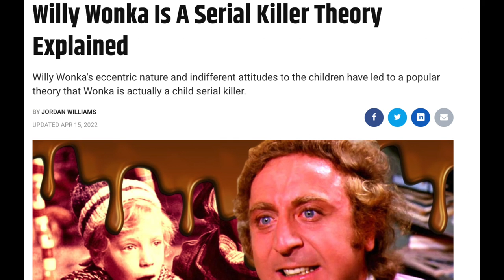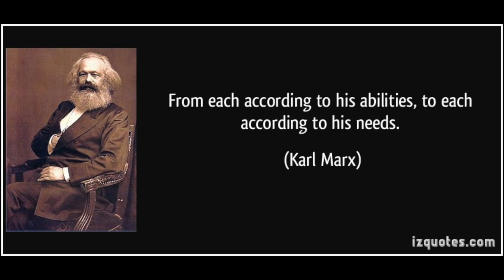Are the Smurfs as innocent as you think? Cold War propaganda at its best!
Scott Toy Guru Neitlich from Spector Creative reviews the true nature of the Smurfs and there link to the cold war